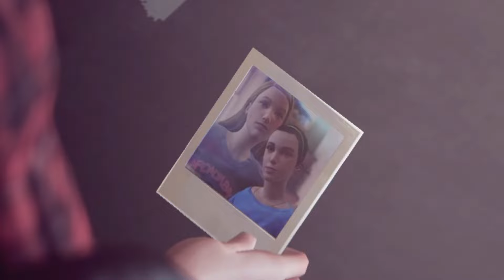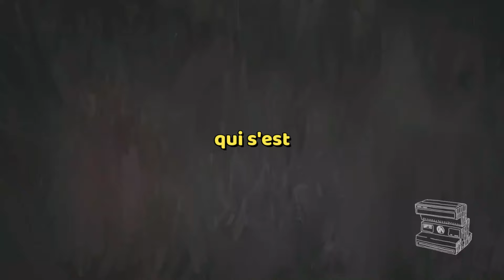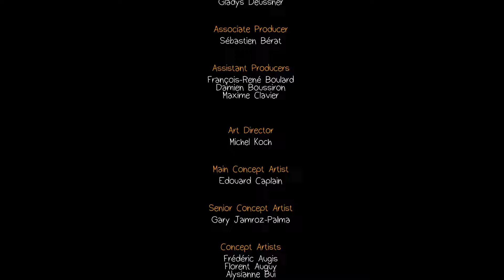Je dois sauver le père de Chloé... (pire erreur de ma vie je crois)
vidéo démonétisée car LIFE IS STRANGE n'a pas acheter pleinement les droits des musique que le jeu possède...